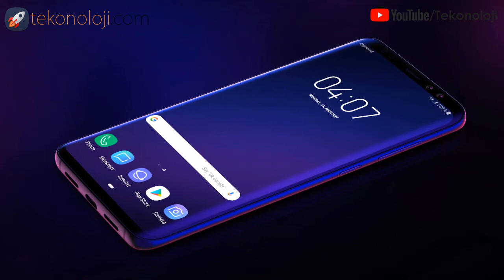Samsung Galaxy S10 Final Design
Galaxy S10 Release Date: January 2019
Galaxy S10 Price: $899 - $999